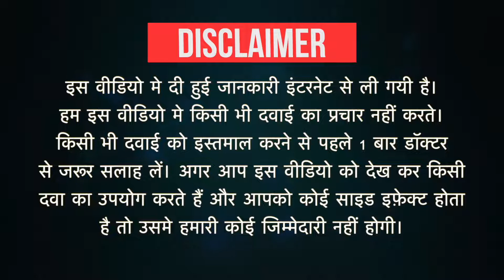Esofine-LS Capsule SR Uses in Hindi | Side Effects | Dose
Esofine-LS Capsule SR Uses in Hindi | Side Effects | Dosage